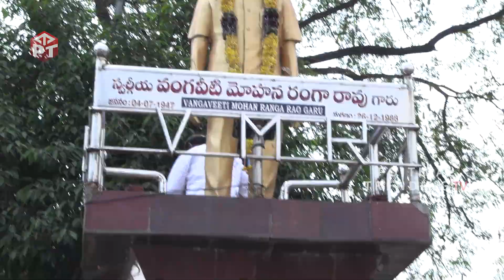వంగవీటి రంగా విగ్రహంకు కే ఏ పాల్ ధైర్యం చెప్పాడు😂 పిచ్చ కామెడీ 😂: KA Paul Latest Funny Video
watch: వంగవీటి రంగా విగ్రహంకు కే ఏ పాల్ ధైర్యం చెప్పాడు పిచ్చ కామెడీ😂😂: KA Paul Latest Funny Video